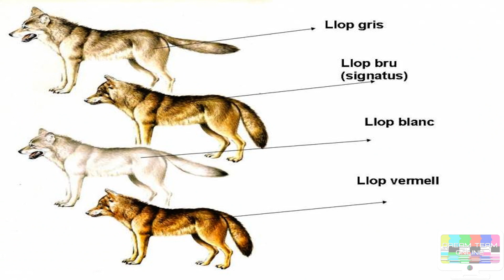LOBO GRIS | Animales | Dream Team Online # 28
Hola Dreamers les compartimos este nuevo video del impresionante LOBO GRIS